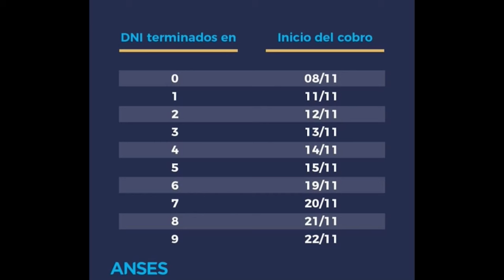CONCEJAL CAROLINA RODRÍGUEZ